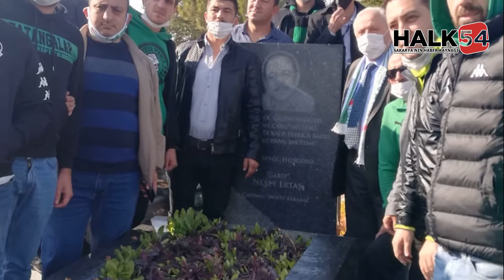Tatangalar Neşet Ertaş’ı kabri başında andı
Sakaryaspor’un cefakar taraftar topluluğu Tatangalar Kırşehir’de Türk halk ozanı olan Neşet Ertaş’ın kabrini ziyaret etti.

Kırşehir Belediyespor ile deplasmanda oynayan Sakaryaspor’un 12. adamı Tatangalar kendilerine yakışanı yaptı ve merhum Türk Ozanı Neşeat Ertaş’ın kabrini ziyaret etti.  Merhum Ozan’ın başında dua eden Tatangalar, ardından Stada hareket etti.

NEŞET ERTAŞ KİMDİR!
Abdallık kültürünün en önemli temsilcilerinden merhum Neşet Ertaş, 1938 yılında Kırşehir'in Çiçekdağı ilçesi, Abdallar (Kırtıllar) köyünde dünyaya geldi. Müzik hayatına kendisi gibi saz üstadı babası Muharrem Ertaş sayesinde başlayan sanatçının ilk çalgısı ise annesi Döne Hanım'ın çamaşır tokacına tel takmak suretiyle yaptığı oyuncak bağlama oldu.  8 yıl boyunca Kırşehir, Nevşehir, Niğde, Kırıkkale, Keskin, Yerköy, Kayseri, Yozgat gibi birçok yeri gezerek babası ile geçimlerini sağlamaya çalışyan Ertaş, 1950'li yılların başında 14 yaşındayken İstanbul'a geldi.

Ertaş, Süleyman Demirel'in Cumhurbaşkanlığı döneminde kendisine teklif edilen 'Devlet Sanatçısı' unvanını, 'Herkes bu devletin sanatçısı' diyerek kabul etmedi. Abdallık kültürünün son efsanesi olarak bilinen Ertaş, hayatta olduğu dönemde 'UNESCO Somut Olmayan Kültürel Mirasın Korunması Sözleşmesi' kapsamında Kültür ve Turizm Bakanlığınca 'Yaşayan İnsan Hazinesi' ilan edildi.

Eserlerinde Anadolu insanının acı ve kederini dile getirdiğini ifade eden Ertaş'a, İstanbul Teknik Üniversitesi Devlet Konservatuvarı tarafından 2011'de fahri doktora unvanı verildi. Aynı zamanda sanatçının bağlamadaki tavrı ve türküleri konservatuvarlarda ders olarak okutuldu.

Hayatı ve eserleri Prof. Dr. Erol Parlak tarafından iki ciltlik bir kitap halinde yayımlanan Neşet Ertaş, 25 Eylül 2012'de İzmir'de prostat kanserine yenik düşerek 74 yaşında vefat etti.
Babası Muharrem Ertaş'la birlikte Kırşehir'de bir de anıtı bulunan Ertaş, dünyada robot heykeli yapılmış ilk saz sanatçısı oldu.